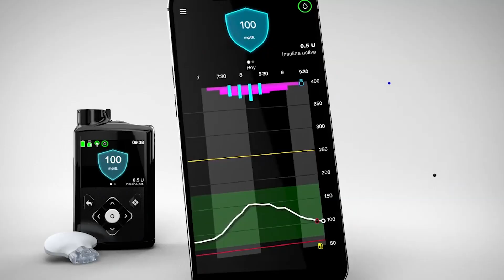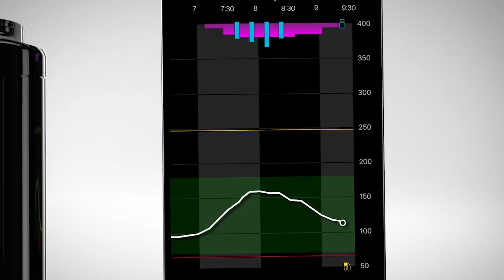DIABETES TIPO 1: CAUSAS, DIAGNOSTICO Y ULTIMOS AVNCES EN TECNOLOGIAS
¿Qué significa para la persona que vive con diabetes tener un sistema tan automatizadopara el control de la insulina? A continuación conversamos con Matías Castro, especialista regional en Ciencia Médica de Medtronic.
"Diabetes Tipo 1: Causas, Diagnóstico y Últimos Avances en Tecnología” programa especial con Luz Nereida Vélez desde la Semi Convención Anual 2023 de la Sociedad Puertorriqueña de Endocrinología y Diabetología – SPED es traído a ustedes por Medtronic… Líder en Tecnología para el Cuidado de la Salud.